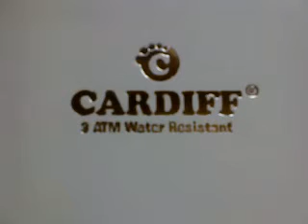jam tangan cardiff dt 8065G dan dt 8065G black edition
jam tangan couple dt 8065G untuk pria dan dt 8066 untuk wanita berminat hubungi ivan 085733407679, whatsapp pin BB28 ded871